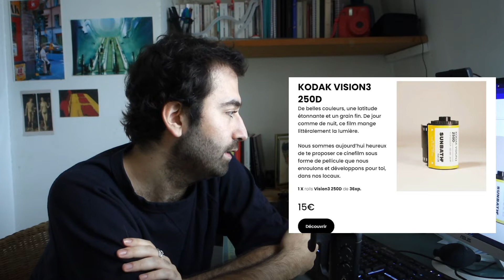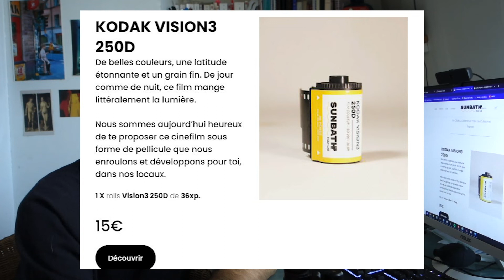KODAK VISION 3 250D : La FUTURE pellicule couleur ? (Sunbath)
La KODAK VISION 3 250D : la nouvelle pellicule couleur pour nous apporter de la fraîcheur et du punch !